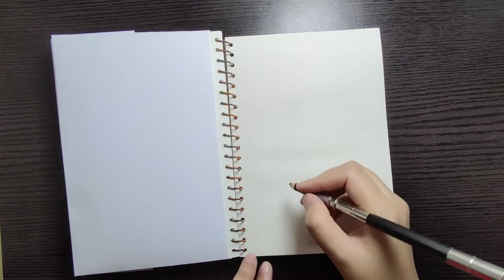Modern Art | women Walking with Umbrella in the Beautiful Nature | acrylic painting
I will be happy, if you find something interesting for yourselves

Sanora's Painting's can be made in under 30 minutes using items that you probably already have around the house! No special tools or skills are required, so ANYONE can make these cute paintings ! Great fun for the entire family !
- Toothbrush Paintings
- Spoon Art Paintings
- Soft Pastels
- Oil Pastels
- Foam

Many Thanks.